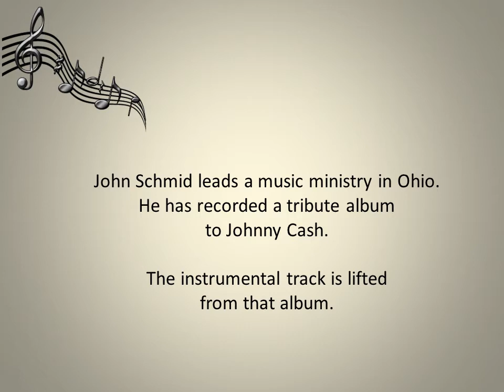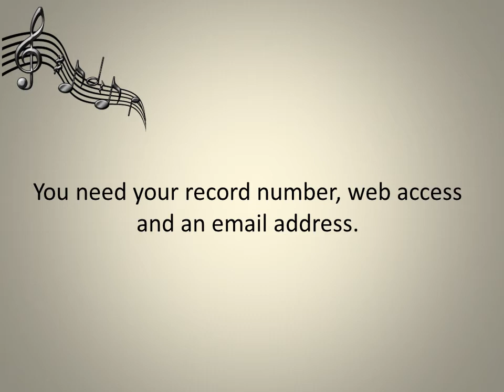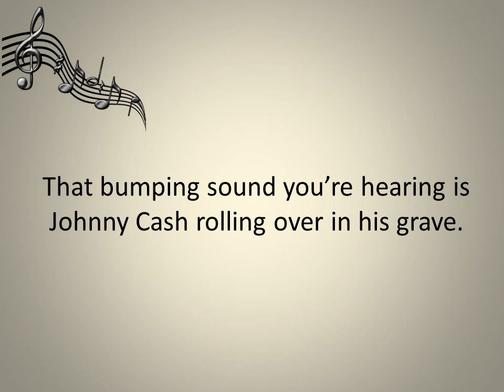hey portal2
Hey Portal is a parody of Johnny Cash's first number one hit, Hey Porter. The song introduces the benefits of the MyDCH patient portal, and how you can sign up.